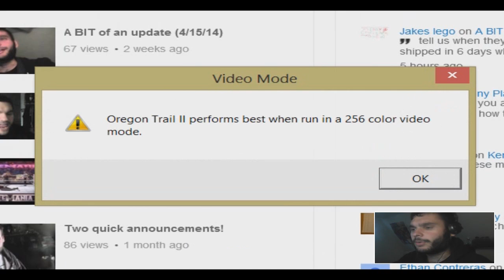Travelling the Trail 5/4/14 Part 1